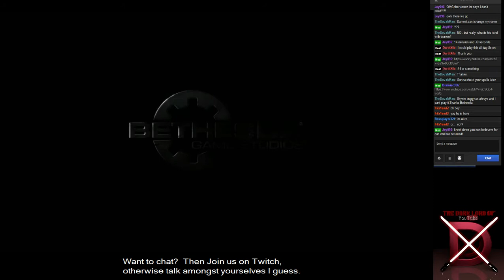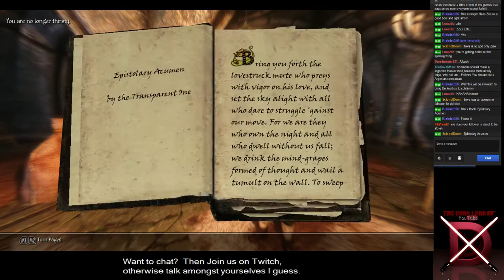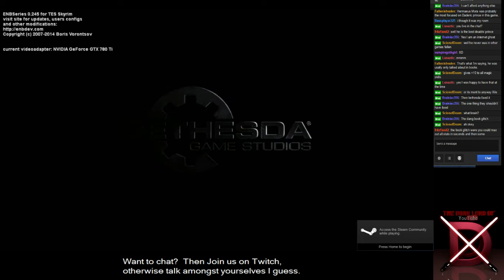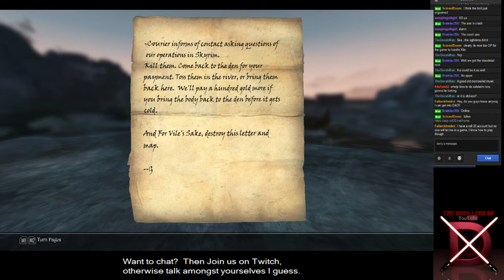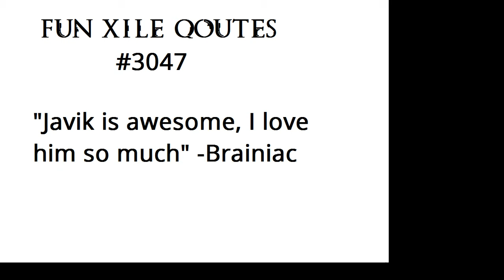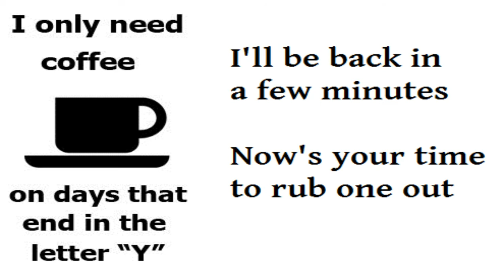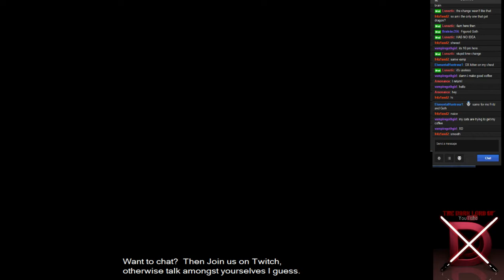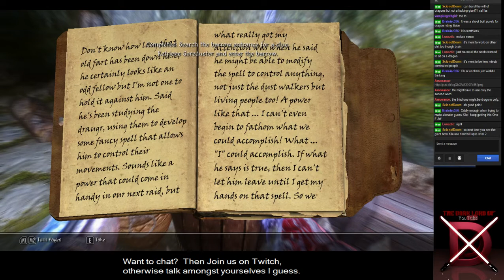Draven the DrunkenBorn Session 30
The once Twitch only character is rebooted for YouTube Live...it has nothing to do with the character save being broken, I swear.

If you want some back story here you go.  He was rich once, but then Morrowind blew up and he's spent that past 200 years drinking and doing Skooma.  He wanted to join House Telvanni but thinks they're dead.  So now he bumbles around Skyrim drunk as hell looking for power.

I love talking to fans, so if you'd like to chat with me during the live stream
It's a little inconvenient but it's faster and more responsive than YouTubes comment system.
Trolls will be banned immediately, no warning.  Self promoting messages will simply be removed making it a complete waste of time for you to even try.  And being an attention whore and begging me for shout-outs to say your name or channel will be simply ignored and probably timed out by my MODS.  Long story short, don't piss me off, don't piss my mods off, and you'll be welcome.

Project ENB
Requeim
The Last Alter
Real Shelter
Duel Wield Parrying
Duel-Combat Realism
Immersive College of Winterhold
Jaysus Sowrds
Magic Duel Reborn
Winter is coming
Predator Vision
Project Reality
No Sneak Attack Sound
Vio-Lens
Immersive Creatures
Crimson Tide (Blood effects)
Deadly Dragons (with spells and armory additions included)
aMidianBorn Armor set.
Immersive Armors
Immersive Weapons
Enhanced Distant Terrain
HD Retextered Dawnbreaker
Ultimate HD Fire Spells
Lanterns of Skyrim
aMidianBorn Textures for Immersive Armors.
Realistic Water 2
When Vampires Attack
Achieve This
Trade and Barter
Harvest overhaul
Convenient horses
Dawnguard Vampire Armors Retexture
Realistic needs and Diseases
BVFE - Serana and Family
Skyrim Coins Redux
Helgen Reborn
Wyrmstooth
Ebony Mage Armor

If you like what I do and want to contribute to help me make a living at this to continue doing what I do then you can Donate to me